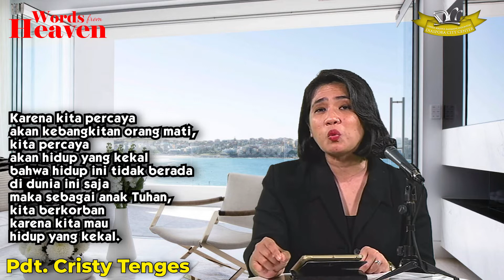Korban (Sacrifice), WORDS FROM HEAVEN, Kamis, 28 Oktober 2021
Tuhan Yesus Kristus memberikan teladan bagi kita dalam hal berkorban. Dia sudah mengorbankan hidup-Nya bagi kita supaya kita diselamatkan. Oleh sebab itu, kita juga harus berkorban bagi orang lain supaya mereka diselamatkan.